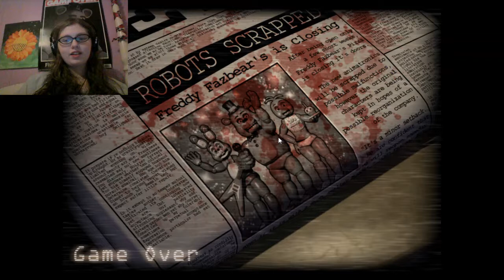Trying 7/20 mode...| Five nights at Candy's #3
My god, the video was kinda up to speed for this one! Well, I decided to try out 7/20 mode for all of you, due to the fact that the fourth, fifth and sixth nights were all not recorded because OBS shut down. I have decided that I will try to do a live stream on August 4th. I should have a time later this week.